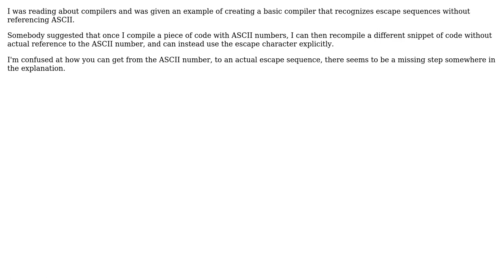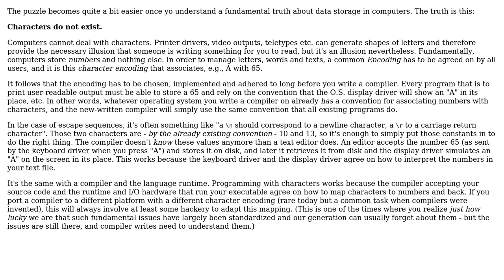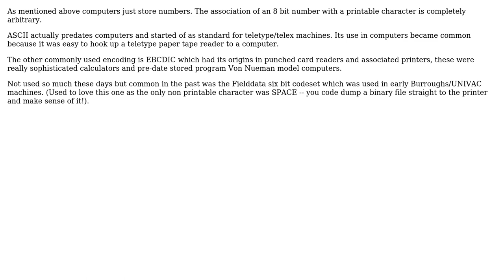Software Engineering: How are ASCII code associations actually stored and retrieved?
With thanks & praise to God, and with thanks to the many people who have made this project possible! | Content (except music & images) licensed under CC BY-SA | Music | Images & others | With thanks to user Kilian Foth user justthom8 user James Anderson user 8bittree and the Stack Exchange Network Trademarks are property of their respective owners. You are responsible for your own actions.